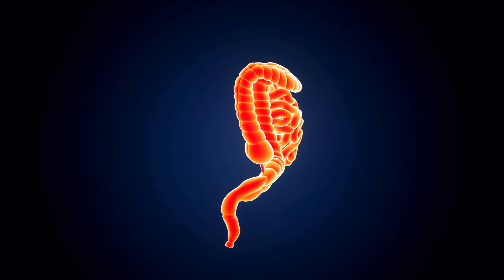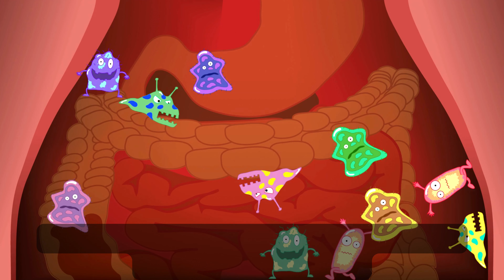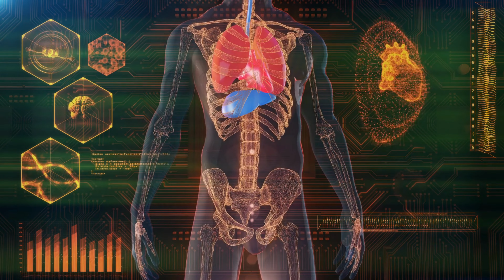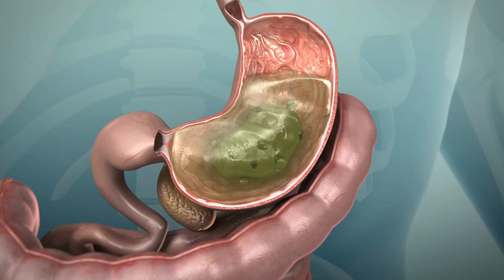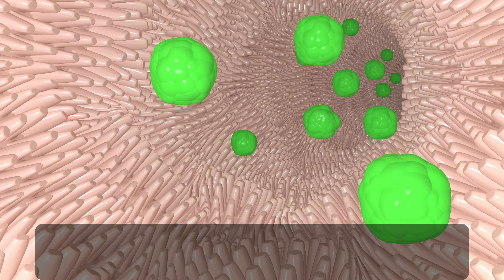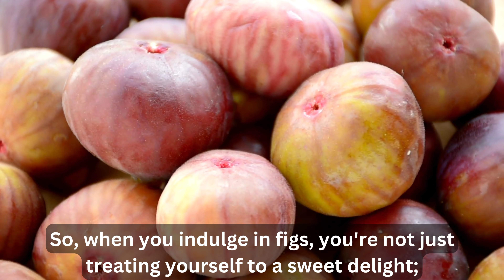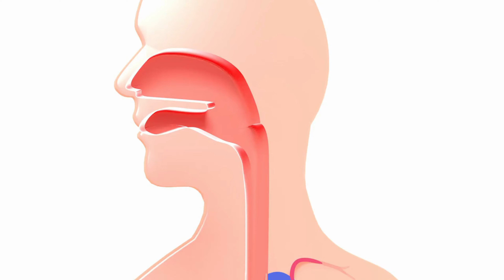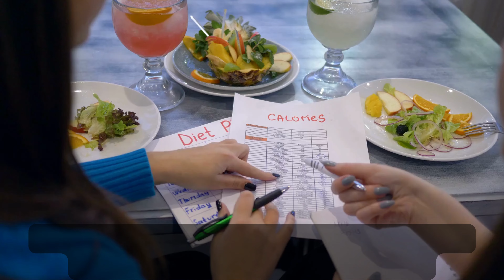Unlock VIBRANT Health with 8 Colon-Cleansing Fruits - Fast Results!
⏰ Timestamps:
0:00 - Introduction to Colon-Cleansing Fruits
0:34 - Fruit #1: Apple
1:25 - Fruit #2: Pear
2:13 - Fruit #3: Kiwi
3:00 - Fruit #4: Berries
4:04 - Fruit #5: Papaya
5:00 - Fruit #6: Figs
5:53 - Fruit #7: Prunes
6:42 - Fruit #8: Avocados

🍏🍐🥝🍓🥭🍇🥑 Dive into the world of colon-cleansing with these 8 amazing fruits! Learn how apples, pears, kiwi, berries, papaya, figs, prunes, and avocados can transform your health fast. 🚀